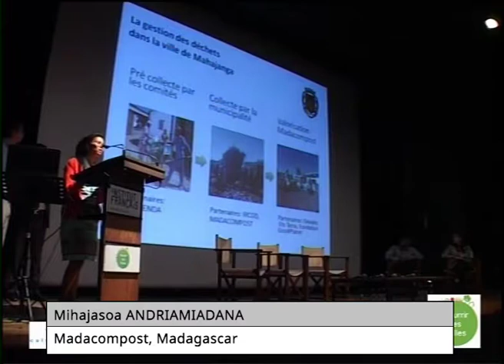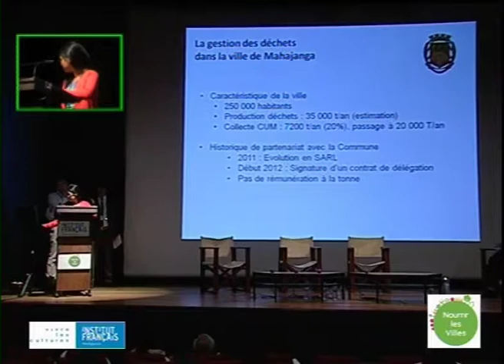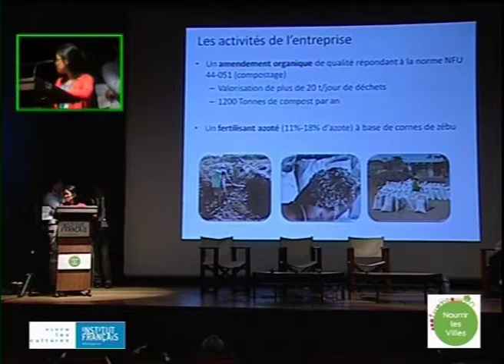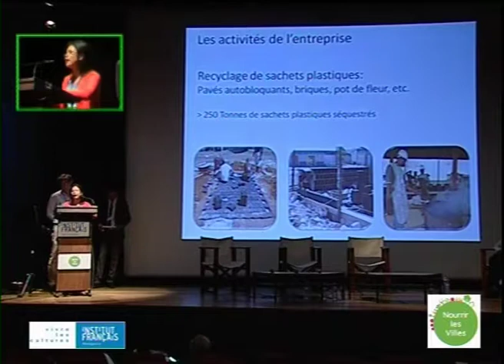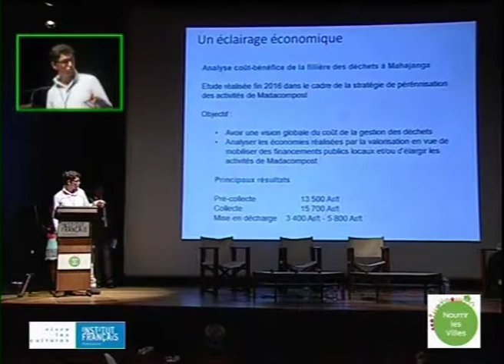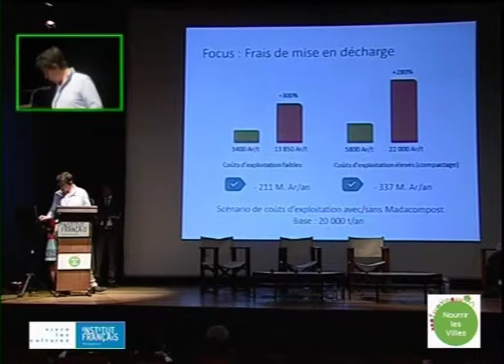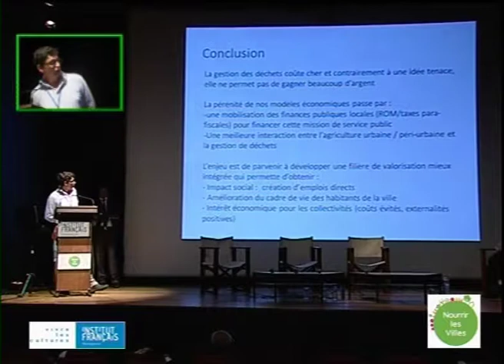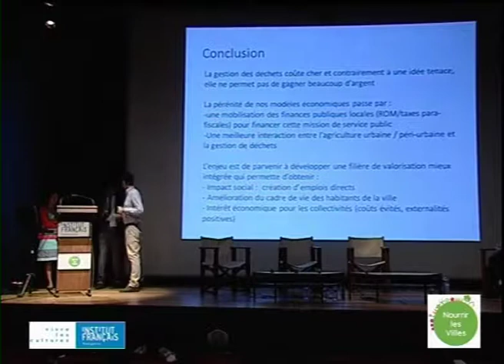Colloque Nourrir les Villes 2017 - Ghislain DE CASTRIES et Mihajasoa ANDRIAMIADANA - Madagascar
Valorisation des déchets organiques à Majunga.
Ghislain DE CASTRIES - Gevalor, Madagascar
Mihajasoa ANDRIAMIADANA - Madacompost, Madagascar